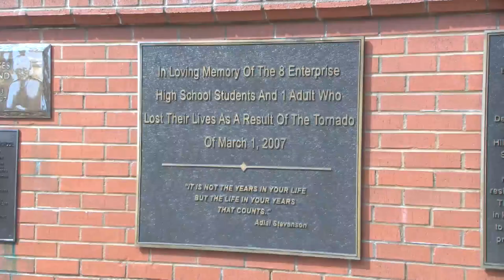16th anniversary of the deadly Enterprise High School tornado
Wednesday, March 1, marked the sixteenth anniversary of one of the most tragic days in wiregrass history.